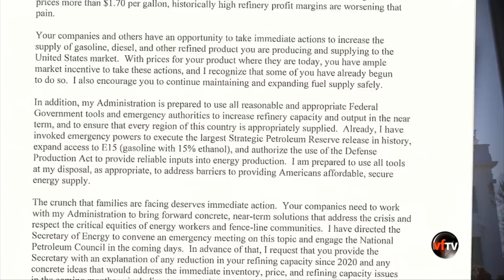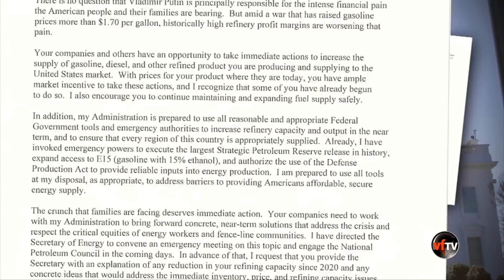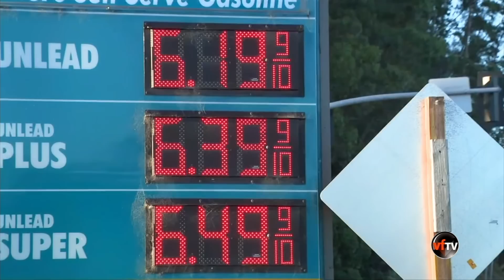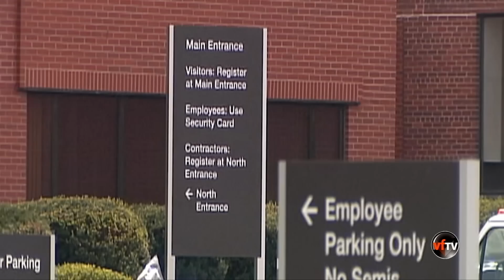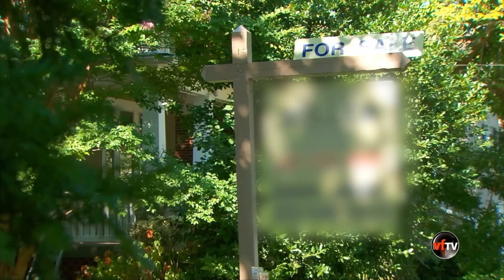VF Today | Cuộc điều trần buổi thứ ba xoay quanh các áp lực lên cựu PTT Pence | 6/16/22